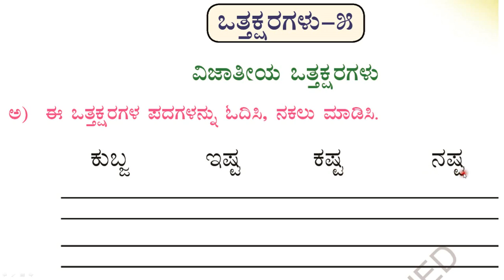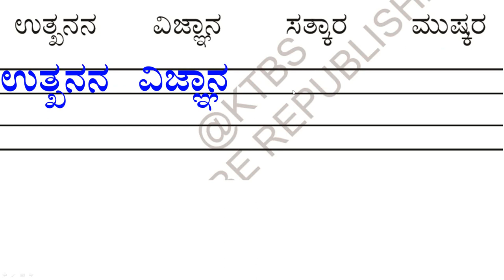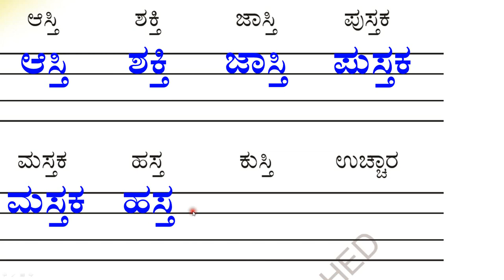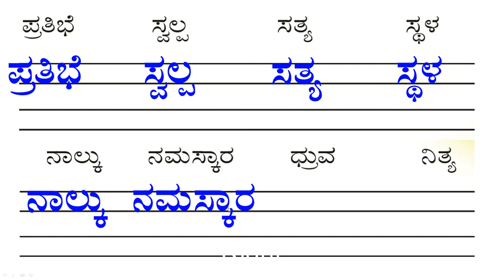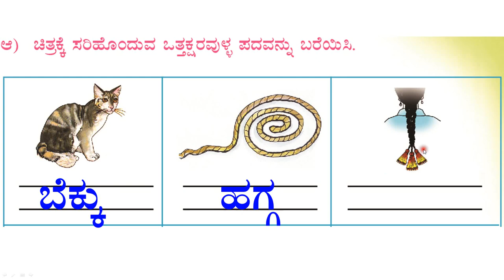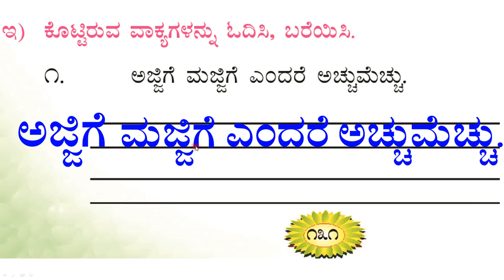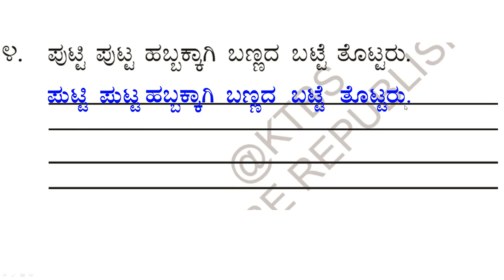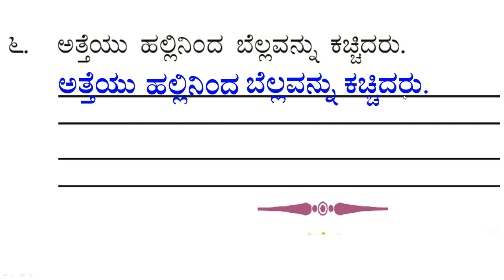ಪಾಠ - 13 | ಭಾಗ - 5 | ಪ್ರಶ್ನೋತ್ತರಗಳು | ಒಂದನೆಯ ತರಗತಿ| ಪ್ರಥಮ ಭಾಷೆ | ಸವಿ ಕನ್ನಡ